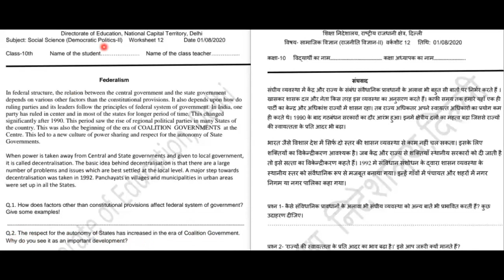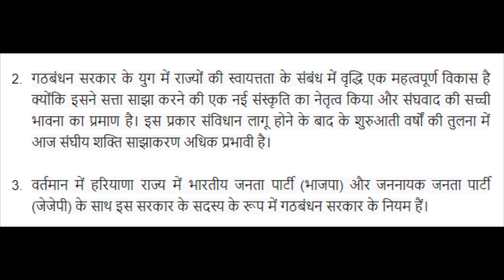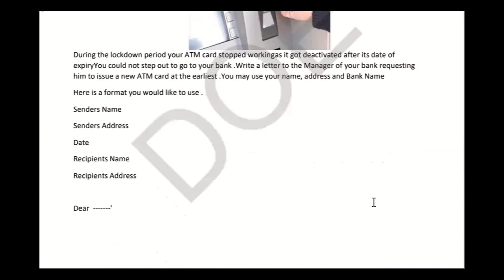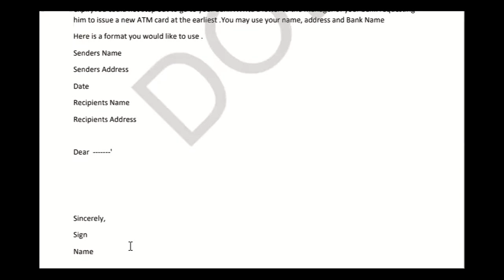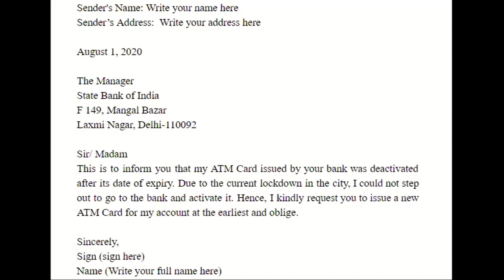1st August Class 10th DOE Worksheet 12 Solution of Social Science and English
1st August Class 10th DOE Worksheet 12 Solution of Social Science and English
Solution of Worksheet 12,
1st august DOE worksheet,
DOE worksheet solution,
solution of social science worksheet 12,
solution of english worksheet 12,